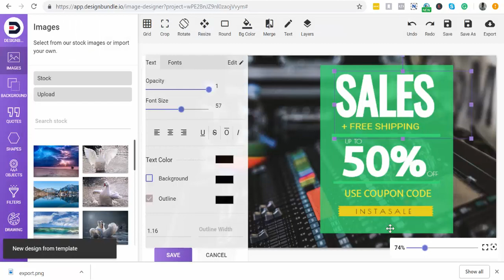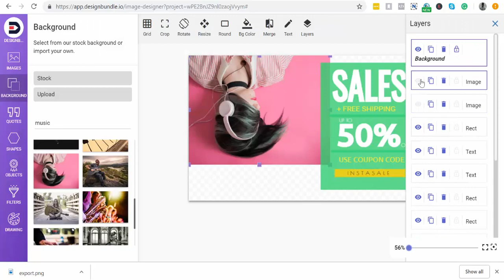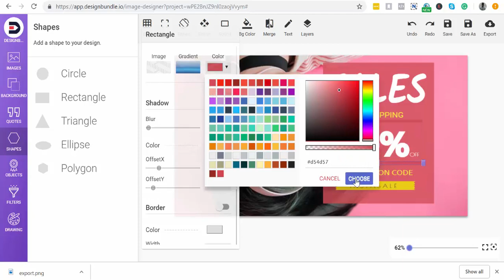DesignBundle graphic designer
Create stunning graphics in less than 60 seconds == get it